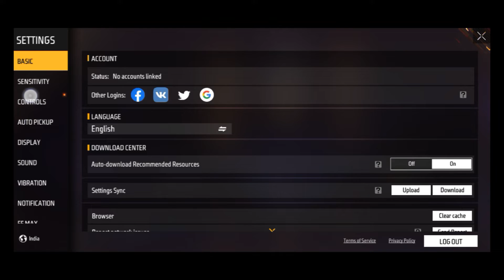Free Fire 🔥 clash squad 4v4 Gameplay - Gaming AP - OP Booyah - GARENA FREE FIRE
1.Garena Free Fire Indonesia Live
2.Garena Free Fire Brazil Live
3.Garena Free Fire Brasil Live
4.Garena Free Fire India Live
5.Garena Free Fire Singapore Live
6.Garena Free Fire Thailand Live